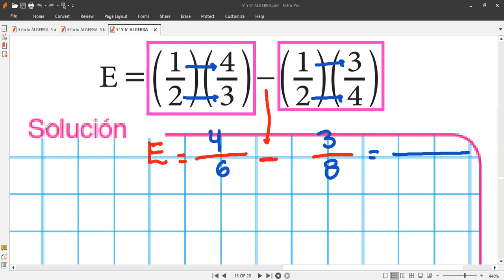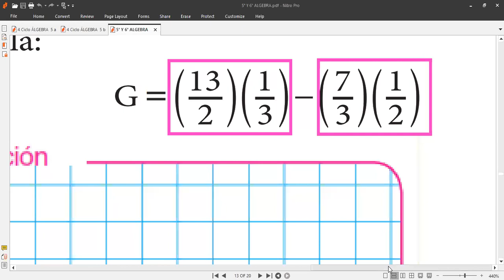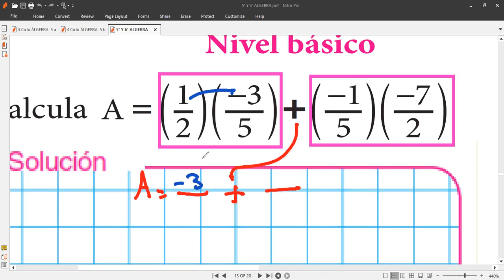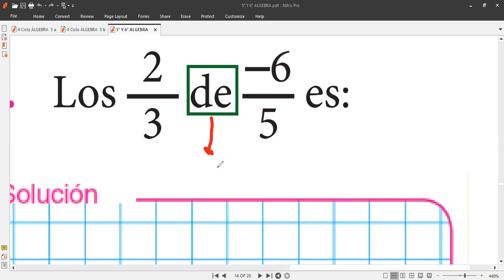CLASE DE ÁLGEBRA MULTIPLICACION Y VISICIÓN EN Q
Clases de matemáticas hoy 2 de febrero